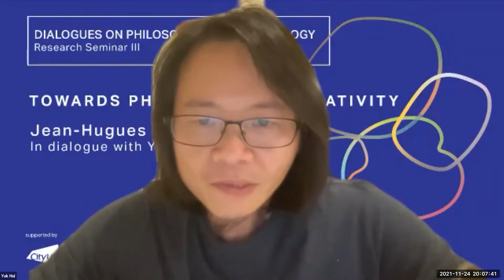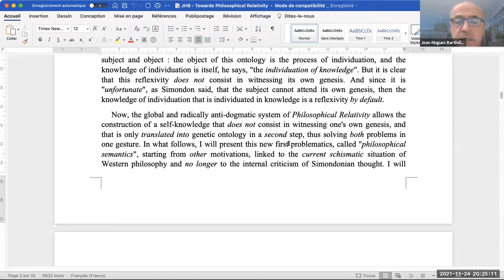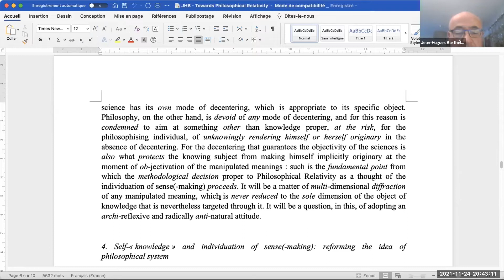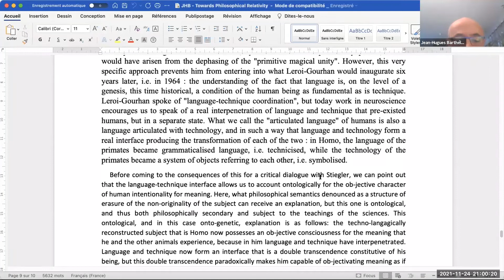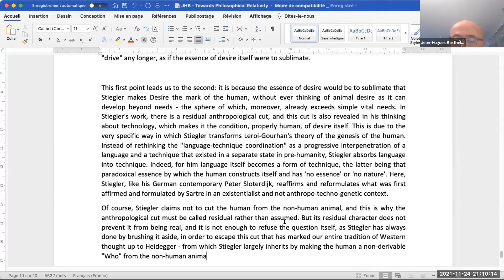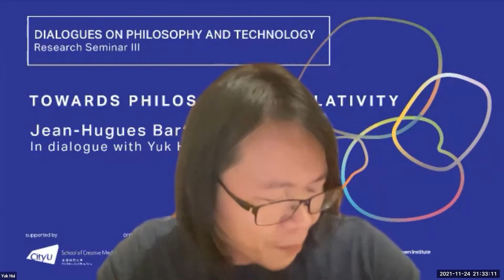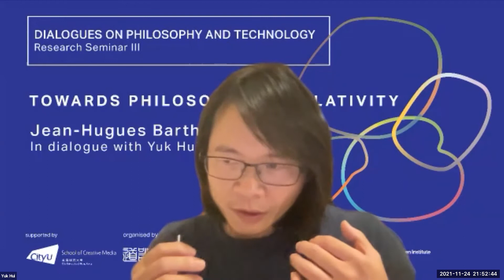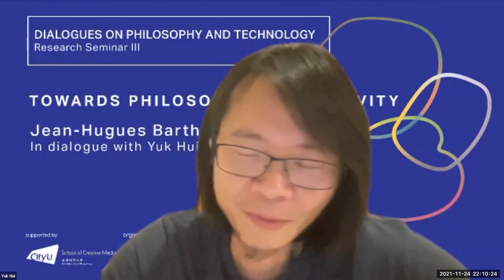Research Seminar III: Jean-Hugues Barthélémy: Towards Philosophical Relativity (24 Nov 2021)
Jean-Hugues Barthélémy: Towards Philosophical Relativity
In dialogue with Yuk Hui
Wed, 24 November 2021

I call Gilbert Simondon’s philosophical doctrine a “genetic encyclopaedism”, insofar as such a doctrine unifies his two doctoral theses: Individuation in Light of Notions of Form and Information and On the Mode of Existence of Technical Objects, and at the same time distinguishes itself from his courses published posthumously. The problem of the unity of these two theses was one of the many problems that I have encountered in my early work to articulate an exegesis of Simondon’s thinking. However, this exegetical work, although animated by the conviction that I could reveal all the strength and relevance of his thought, was in fact always directed towards something Post-Simondon. Even before my doctoral thesis, such effort was guided by the project of a future “all-encompassing refoundation” of his ontology within a new and global system whose first problematics will be a post-Wittgensteinian and post-Heideggerian “philosophical semantics”, and which will bear the name “Philosophical Relativity”. In this new theoretical context, ontology will become a second problematics and no longer a “first philosophy” as Simondon called it. The particularity of such a new and global system is that it does not constitute a system of Knowledge per se, since its globality is the consequence of the diffraction of meanings, a remedy to the traditional objectivation of meanings that knowledge entails, as well as to relativism itself – insofar as the latter still belongs to the objectivation of meanings by a philosophizing individual. This is what an internal criticism of genetic encyclopaedism itself will lead to.

Jean-Hugues Barthélémy is a philosopher and associated researcher at Paris-Nanterre University. He edited the Cahiers Simondon from 2009 to 2015, and directed the Centre international des études simondoniennes from 2014 to 2019. Barthélémy is author of Life and Technology: An Inquiry Into and Beyond Simondon (Meson Press, 2015) and of other reference monographies (2005; 2008; 2014) on the thought of the French philosopher Gilbert Simondon, and has recently published Ego Alter: Dialogues pour l’avenir de la Terre (Paris: Éditions Matériologiques, 2021), after having published his first work of global philosophical reconstruction, La Société de l’invention: Pour une architectonique philosophique de l’âge écologique (Paris: Éditions Matériologiques, 2018). His book, Manifeste pour l’écologie humaine (Actes Sud, 2022) is forthcoming. Jean-Hugues Barthélémy is also a member of the advisory committee to the Research Network for Philosophy and Technology.

The Dialogues on Philosophy and Technology seminar series is initiated by the Cosmotechnics/Critical AI research project, supported by the City University of Hong Kong in collaboration with the Research Network for Philosophy and Technology. The series running from Fall/Spring 2021/22 features talks and workshops with leading scholars in the philosophy of technology and aims to address urgent questions on philosophy and technology today. Upcoming events include a talk by Susanna Lindberg on Bernard Stiegler’s love of music (7 December 2021).